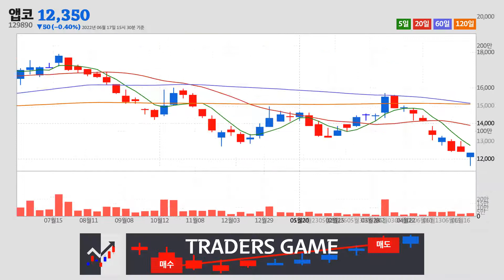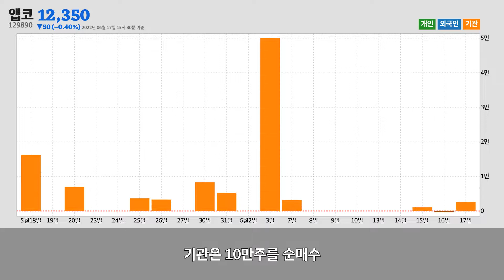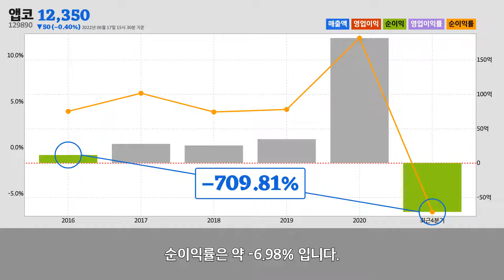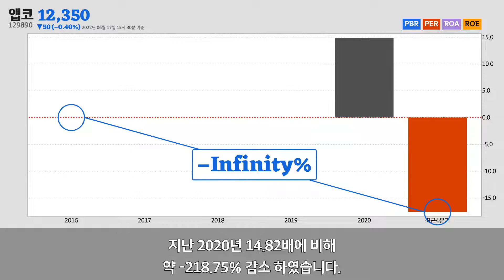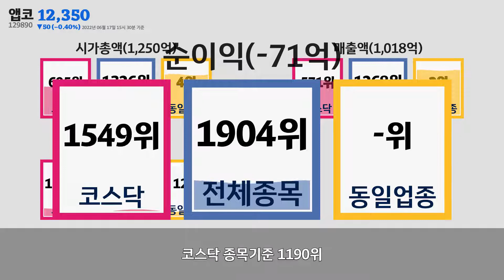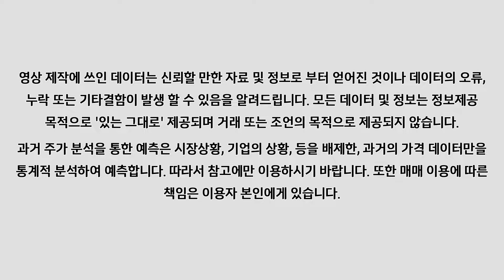앱코주가분석(129890) 2022년 06월 17일기준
앱코는 서울특별시 강서구에 위치한
컴퓨터 및 주변장치 제조업업체 입니다.
앱코는 2022년 06월 17일 오후 03시 30분 현재